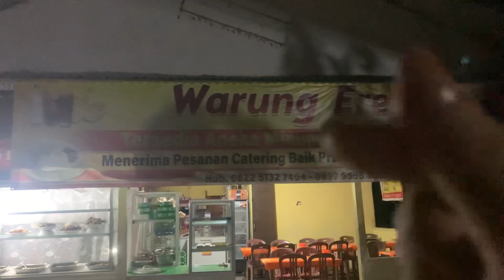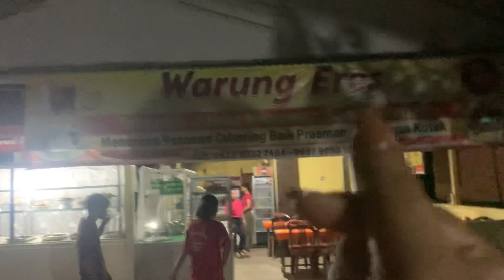Part 3 lomba tarik tambang yang seru